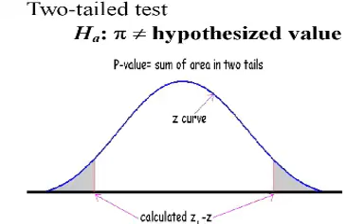Reject Da Ho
AP Stats instructional video by G Phonkshun